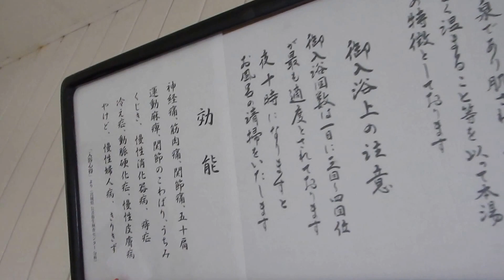鳴子温泉・西多賀旅館